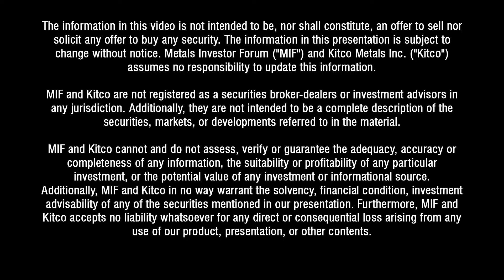Brien Lundin talks to David Terry, President and CEO, Director of Genesis Metals at the August MIF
David Terry, President and CEO, Director of Genesis Metals (TSX-V: GIS; OTCQB: GGISF) and Brien Lundin, Publisher and Editor Of Gold Newsletter discuss the Chevrier Gold Property, located near Chibougamau, Quebec at the August Virtual Metals Investor Forum.